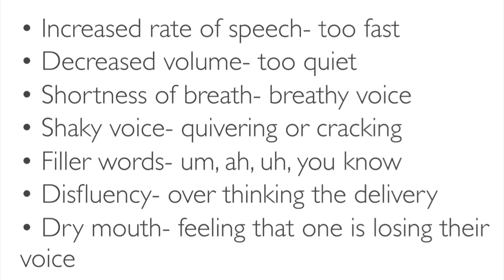Speaking under pressure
In Speaking under pressure, Laura discusses the more common symptoms of speaking fear that affect speech and voice delivery.  Laura's philosophy as a coach and therapist is transformation happens when you begin learning what you need to change. This video focuses on helping you learn how speech and voice output is affected and offers perspectives on how to begin to modify these vocal behaviors.